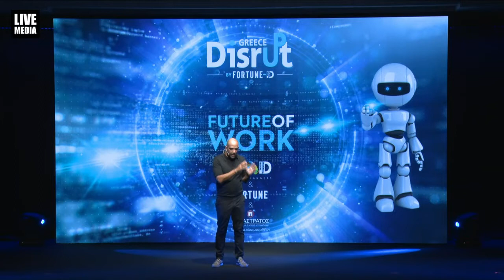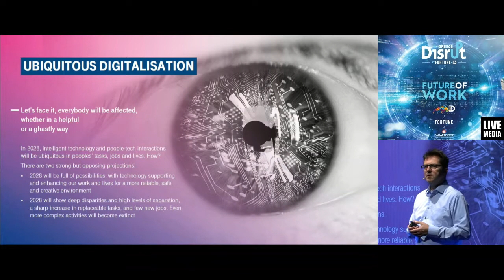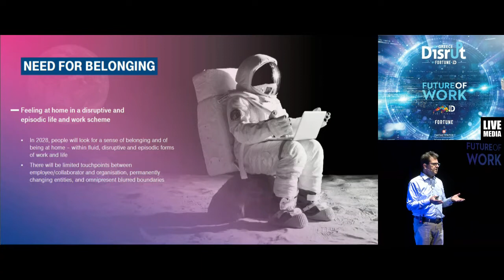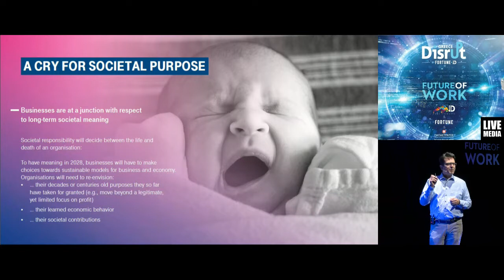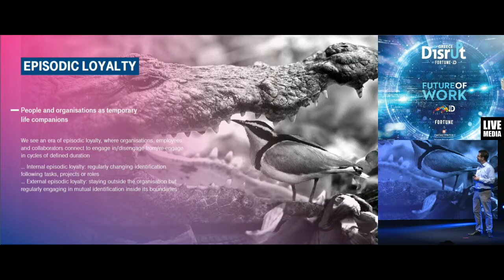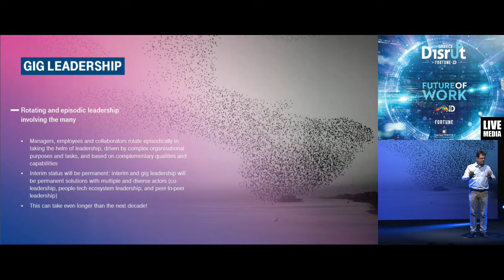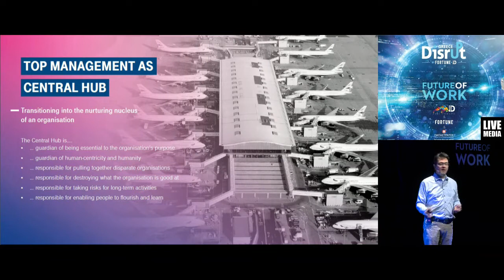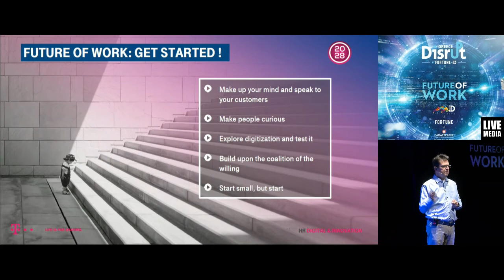Martin Wilckens, Future of work 2028: trends, Dilemmas & choices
Δείτε videos & photos